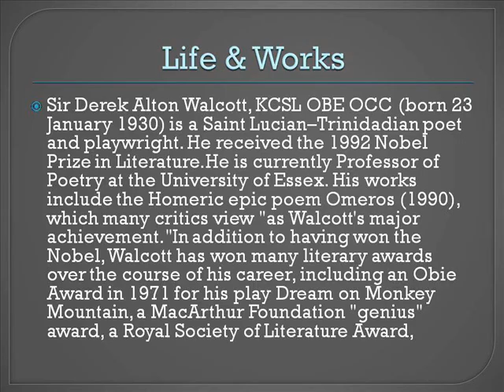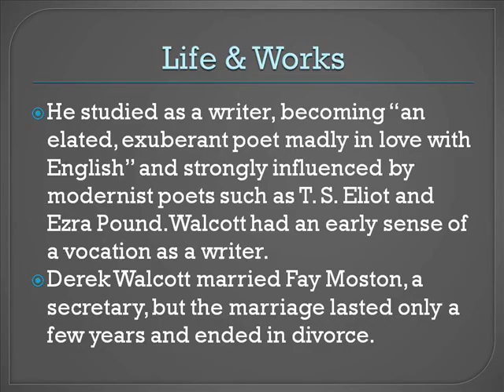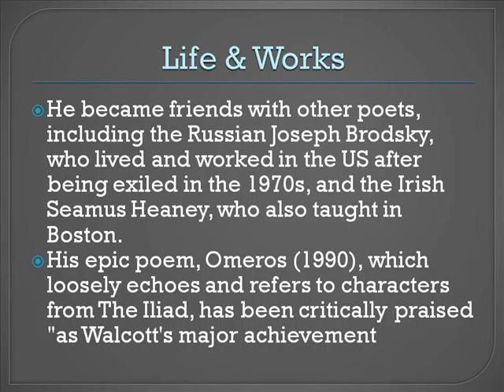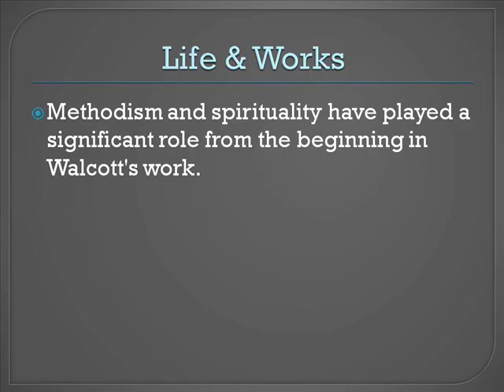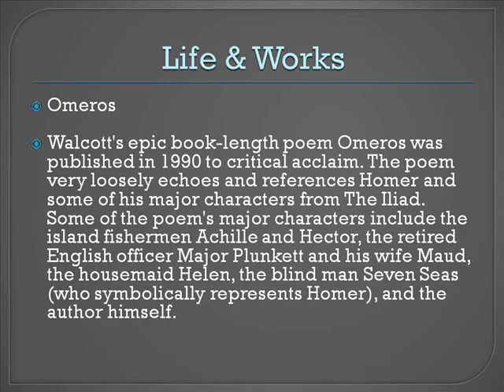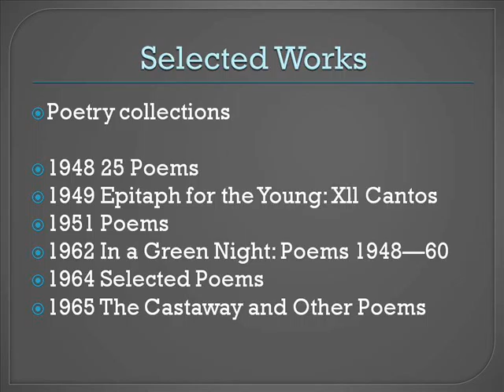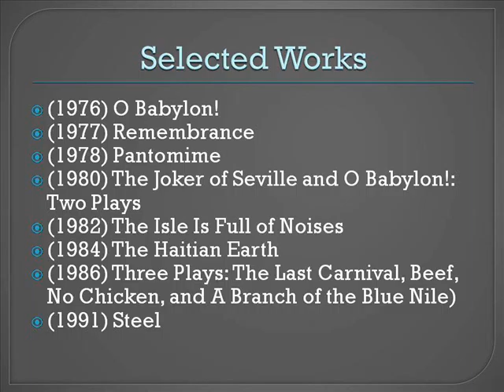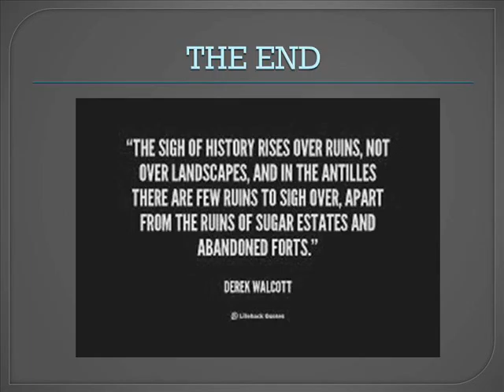Sir Derek Alton Walcott Life & Works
John Alton Attorney Norwalk Ohio
John Alton
Derek Alton Walcott
John Alton Cinematographer
Derrick Alton
John Alton Md
John Alton Boutwell
John Alton Kansas
John Alton Collins Artworks
John Alton Taylor
Alton Telegraph
Alton Brown
Alton Telegraph Obituaries
Alton Towers
Alton Daily News
Alton Il
Alton Brown Recipes
Alton Brown Divorce
Alton School District
Alton Memorial Hospital
Derek Alton Walcott
Chicago Walcott
Walcott Iowa
Walcottcb.com
Walcott Bank And Trust
Walcott Cb Shop
Walcott Nd
Walcott Ia Rv Dealer
Walcott Truckers Jamboree
Walcott Iowa Map
Walcott Arkansas
Walcott Iowa Truck Stop
Cherokee Lifestyle
Cherokee Life Magazine
Walcott Another Life
Walcott Feast On Your Life
Cherokee Life Before European Settlers
Cherokee Life Insurance
Cherokee Life Center
Cherokee Life Before Trail Of Tears
Cherokee Life Today
Cherokee Life Insurance Nashville Tn
Cherokee Works Scrubs
Derek Walcott Works
Cherokee Works
Cherokee Worksheet
Cherokee Worksheets For Kids